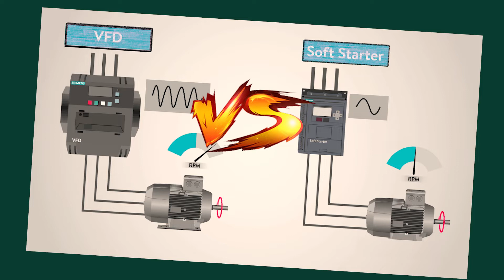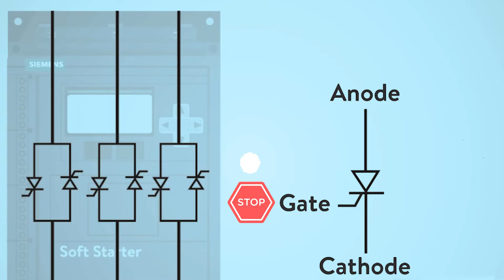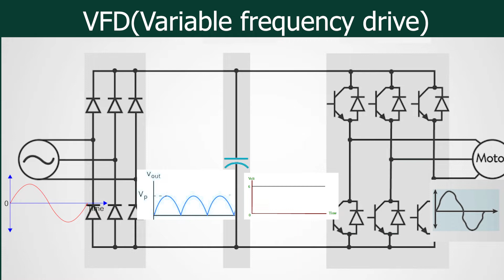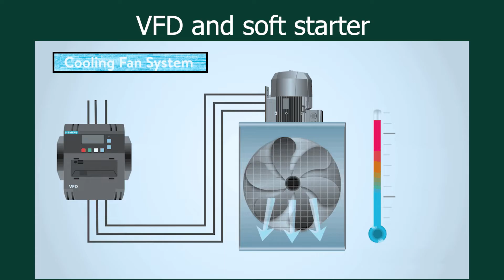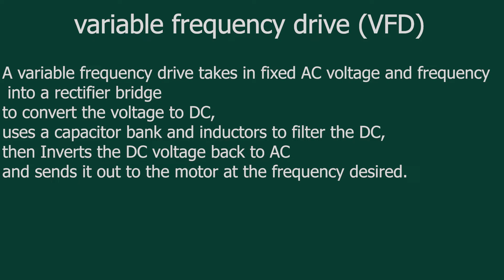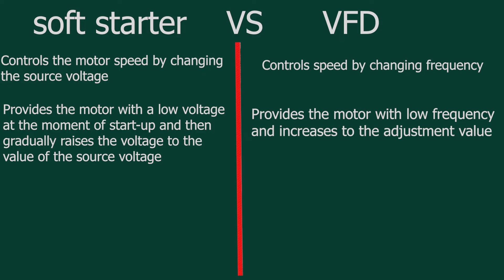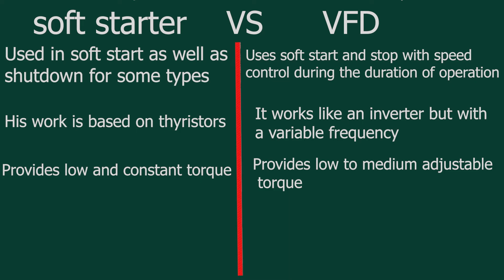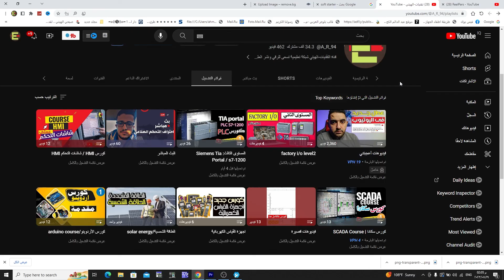3:ما هو الفرق بين VFD و Soft Starter ومتى نستخدم الانفيرتر(VFD) و Soft Starter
ما هو الفرق بين VFD و Soft Starter؟
في هذا الدرس تعرفنا على فرق بين الانفرتر والسوفت ستارتر . INVERTER & SOFT STARTER 2023 كلاسيك كنترول
What is the Difference between VFD and Soft Starter?

In this video, we will look at the internal workings of the devices, how to determine which device you might want, and look at some applications to better understand these differences.

Let’s first talk about the internal working of the two devices.              A typical three-phase soft starter uses six Thyristors or Silicon Controlled Rectifiers, oriented in an anti-parallel configuration to start the electric motors smoothly.

A Thyristor is made up of 3 parts; a logic gate, a Cathode, and Anode. When an internal pulse is applied to the gate it allows current to flow from Anode to Cathode which then sends current out to our motor.

When the internal pulses do not apply to the gate, the SCRs are in the OFF state and therefore they restrict the current to the motor.

These internal pulses limit the applied voltage to the motor slowing down inrush current. The pulses are sent based on ramp time so the current will be slowly applied to the motor.

الطريقة الضمونه💯💯 لتعلم او بشكل أصح لإحتراف plc بشكل صحيح وتتأسس فيه بقوة ✅️✅️🔻🔺️♥️💜

اولا : تعلم كورس أساسيات الكلاسيك كنترول وتعرف تصميم دوائر الكلاسيك كنترول بطريقة علمية

ثانيا: اخذ فكرة عن plc بشكل بدائي ووتعرف بشكل عملي او محاكاة فرق plc عن الكلاسيك كنترول

ثالثا : تتعلم plc وتتأسس بشكل متين وقوي وانا انصحك بهذا الكورس

رابع: يمكن تعلم كورسات اضافة بالتزامن او بعد النقطة الثالثة من كورسات سكادا او hmi

خامسا: كورس plc بشكل متقدم وذلك من خلال هذا الكورس

واذا انت اي خطوة 👆فاهمها بشكل جيد بكل سهولة انتقل الى الخطوة التي بعدها ❤️👆👆

اذا حاب تتعرف اكثر عن طرق البدء في التحكم الصناعي من الصفر تابع هذا الفيديو